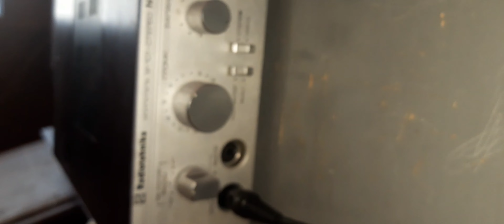Subwoofer bass test! (handmade box)